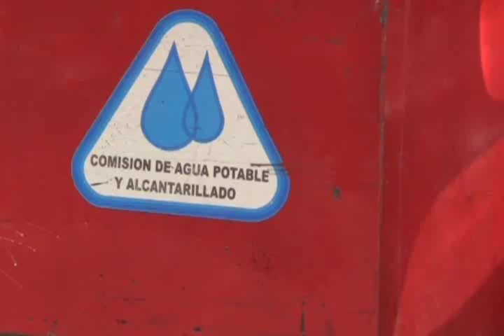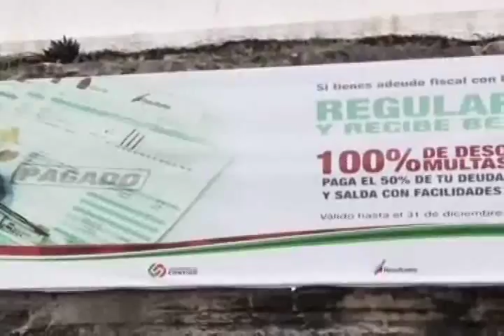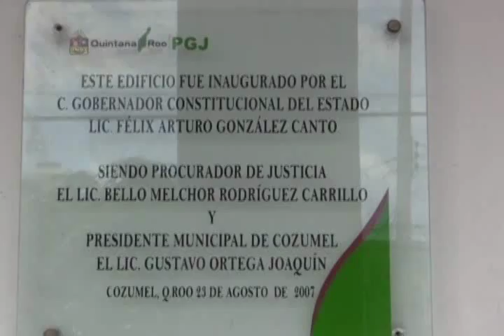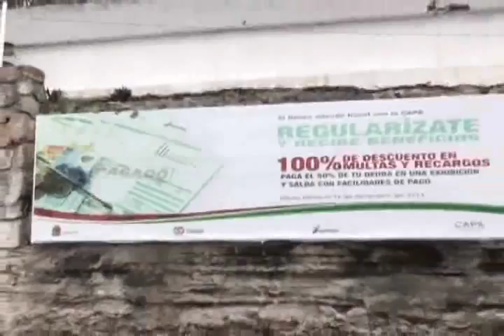JOSE LUIS CHACON 23/7/2015